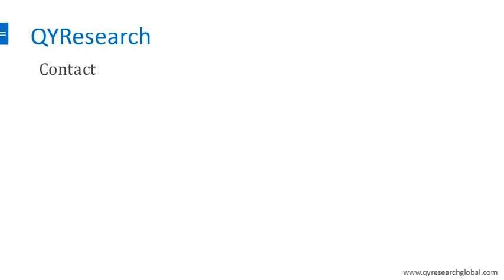QYResearch: United States Bike Helmet Market Will Reach 360 Million USD in 2022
In the last several years, United States market of bike helmet developed smoothly, with an average growth rate of 2.38%. In 2016, United States revenue of bike helmet is nearly 291 M USD; the actual consumption is about 8.85 million units.